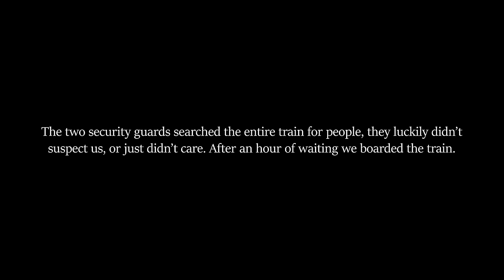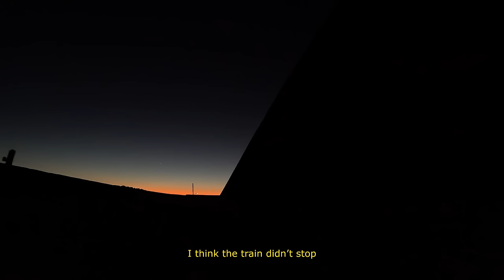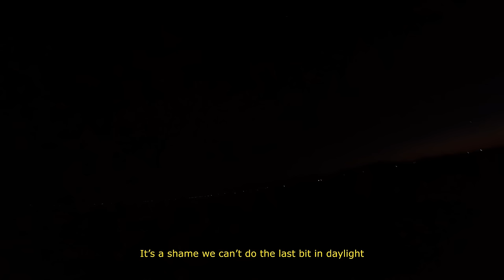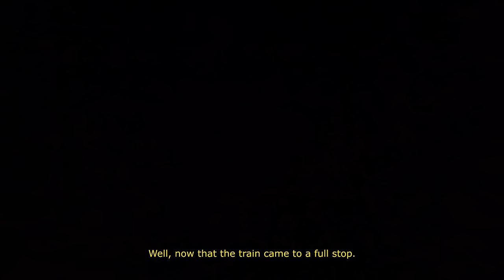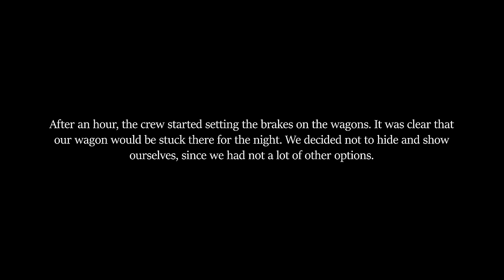Trainhopping across Morocco | Part 2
BTC Address: bc1q3cpyr9y7kuh0yvuftsffx0r9kpejmena5ptz0v

Images may be fabricated and therefore not real, I am unaware of any illegal activities, documentation will not be taken as admission of guilt.